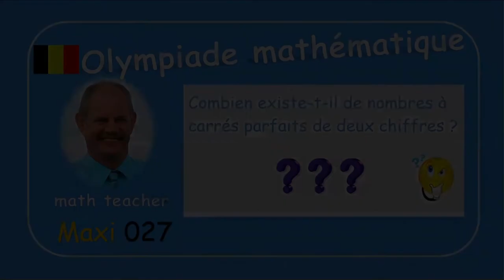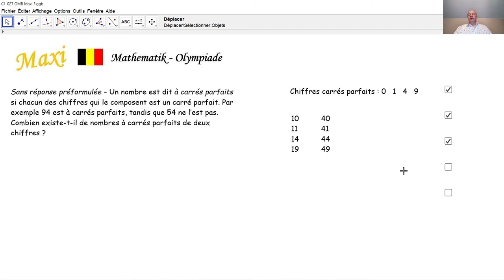Olympiade mathématique Maxi 027